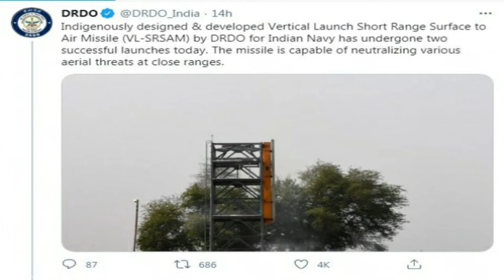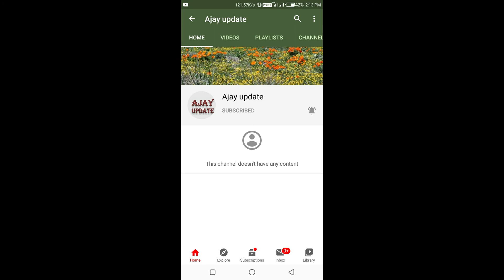Cochin Shipyard lowest bidder for Rs 10,000 crore contract to build missile vessels for Indian Navy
1Cochin Shipyard lowest bidder for Rs 10,000 crore contract to build missile vessels for Indian Navy
2China consolidates Rutog base near Pangong Tso to house disengaged PLA troops
3DRDO conducts two successful launches of Vertical Launch Short Range Surface to Air Missile
4Bharat Forge joins hands with Paramount Group to manufacture armoured vehicles
5Indian Army gets 118-tank boost: Defence Ministry clears acquisition of Arjun Mark 1A tanks
Indian Defence Updates Latest - Indian Defence Updates 2020 - Defence Updates 2020 - India-Defence News & Indian Defence Updates are covered.